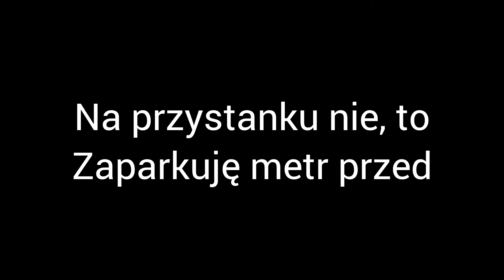Warszawscy pogromcy chodników i przystanków #2